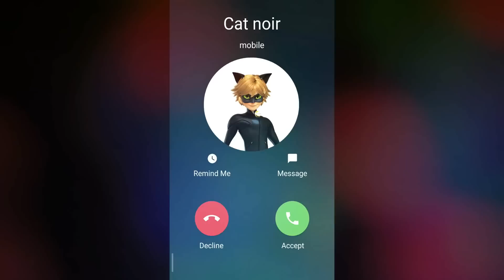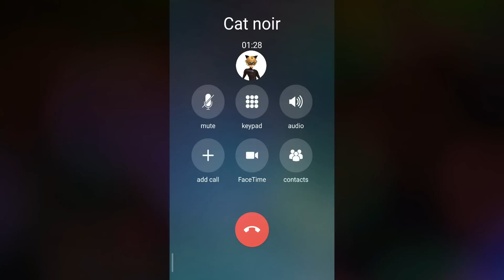Cat noir te está llamando 🐈- Mir3culous ladybug🐞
¡Hola a todos! Soy Cat Noir, el intrépido héroe de la serie animada Ladybug y Cat Noir. 😺✨ Estoy aquí para invitarte a unirte a nuestras emocionantes aventuras y descubrir el mundo lleno de acción y misterio que compartimos junto a Ladybug.

Además, asegúrate de dejar tu like👍🏻 en este video para apoyarnos y disfrutar de más llamadas telefónicas llenas de diversión y valentía. 😺✨

Quiero recordarte que nuestro contenido tiene como objetivo entretener y mantener a todos nuestros espectadores emocionados. No buscamos ofender ni generar conceptos negativos sobre nadie. Agradecemos a los creadores de Ladybug y Cat Noir por brindarnos personajes tan carismáticos. ❤️